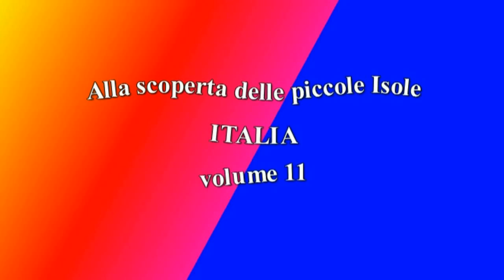11 Isole Italiane - PALMARIA -TINO E TINETTO (SP)_by Load